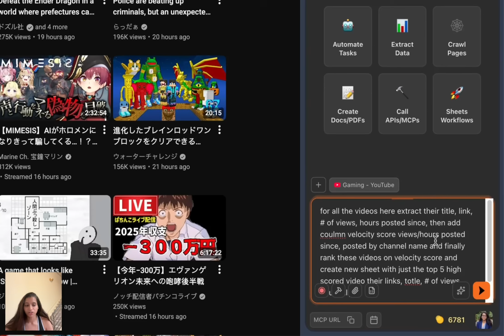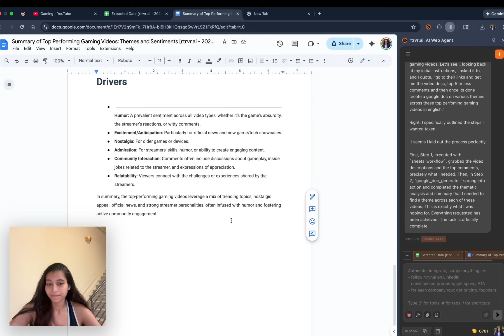Automating MrBeast's Video Research (Japan Trend Analyzer)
Your next 100M view idea is already trending in Tokyo. This AI agent scans Japan's Gaming Trending tab, translates titles to English, and calculates "Viral Velocity" to find anomalies before they hit the US.

A research superpower for the @MrBeast  Creative team.